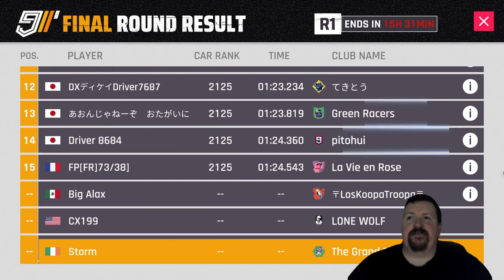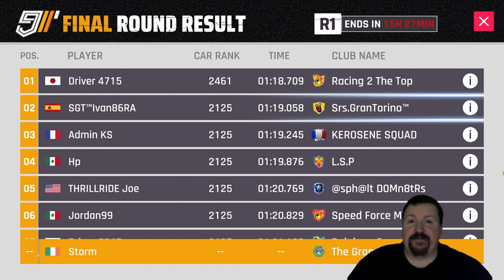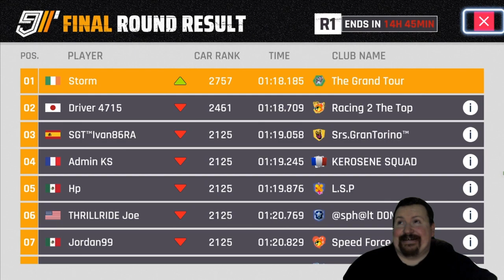Porsche 718 Cayman GT4 Grand Prix Stage 1 - Asphalt 9 Legends - Nintendo Switch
Some advice and tactics on the porsche grand prix that will hopefully save some people some tokens, sorry for this late upload, was very ill the last few days thanks to food poisoning, hope everyone is doing well at the start of this event!

Pack unlocking and car staring up to do a run of the grand prix stage one as long as some of the info about the later stages.